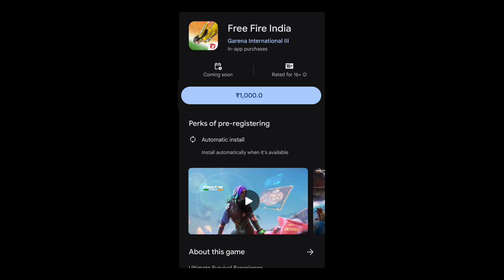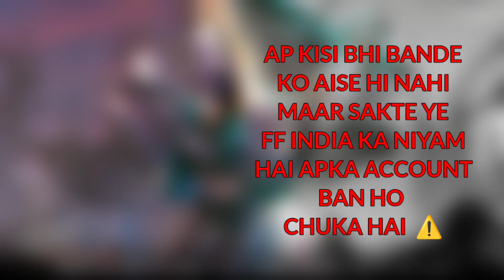Playing Free Fire India 🇮🇳😍 || No Clickbait 😎(100% real)🔥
About This Video - In this video I am playing Indian Version of Free Fire \ Free Fire India..(100% real Gameplay)

Hello Family 🤞
I'M BUKI🤗❤️

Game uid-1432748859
Game name-ITACHI FF

Garena freefire India live
Garena freefire Brazil live
Garena freefire Thailand live
Garena freefire Indonesia live
Garena freefire Singapore live